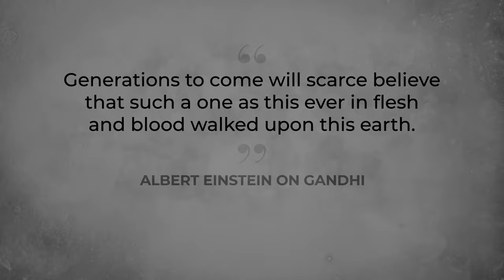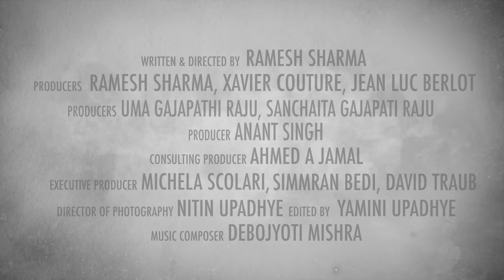Ahimsa Gandhi: The Power of the Powerless - Official Trailer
The film narrates the impact of the Gandhian message of Non Violence worldwide; how it inspired Martin Luther King Jr. and the Civil Rights Movement in USA, the Solidarity Movement in Poland, The Velvet Revolution of Havel, and the Anti- Apartheid strife in South Africa and Nelson Mandela’s fight against injustice, oppression, racism and his struggle to restore basic human rights and dignity for the coloured citizens of his country. In short, the film decodes the power of Non-Violence and why it remains relevant to this day.

Interviews with world renowned scholars, biographers, as well as close family members of Mahatma Gandhi and Nobel Laureates such as H H The Dalai Lama, Former Polish President Lech Walesa, the feature documentary, weaves in rare archival footage, photographs, inspirational songs, to put together a compelling and powerful narrative of the impact of Ahimsa- Non Violence.